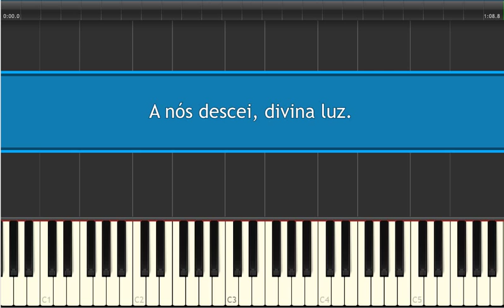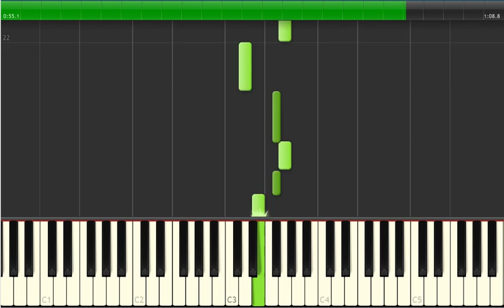🎹 A nós descei, divina luz - 1457 - Tutorial Teclado Fácil 1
🎶 Adquira essa partitura em formato PDF aqui | Get this score in PDF format

💽 Título da Música | Song Title: A nós descei, divina luz